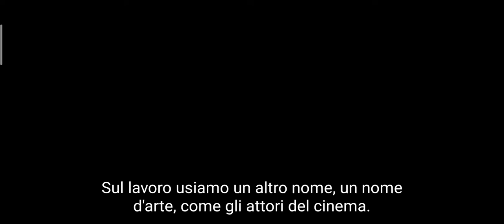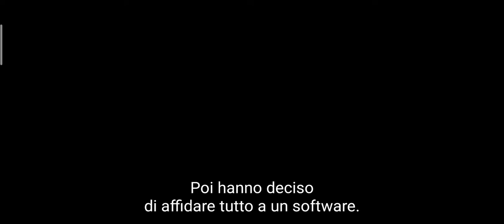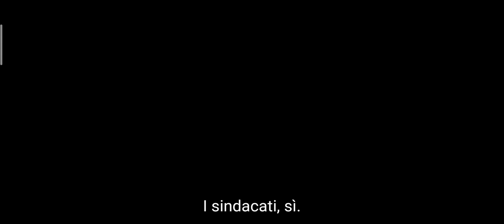E noi come stronzi rimanemmo a guardare dialogo con Jean Pierre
Fa riflettere molto questo dialogo nel film
 E noi come stronzi rimanemmo a guardare un film di Pierfrancesco Diliberto.